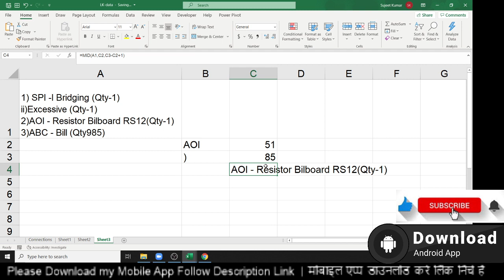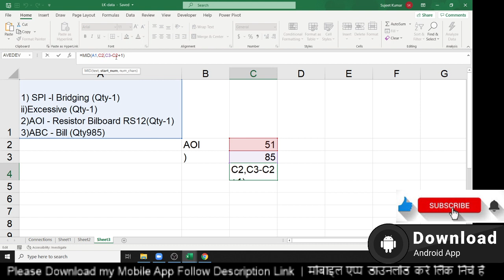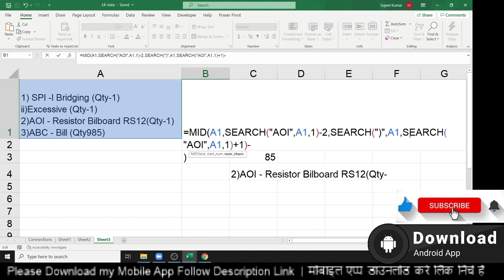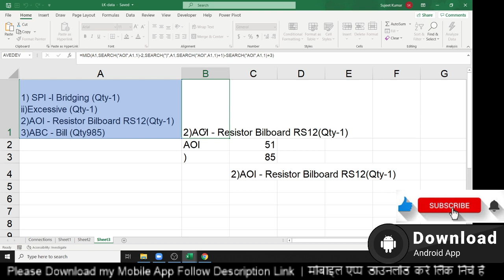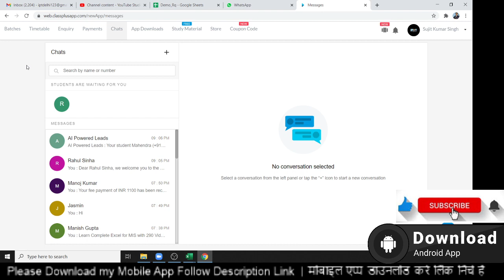Sri Kant Sahu Problem Solution - Extract Some Part from Cell Text